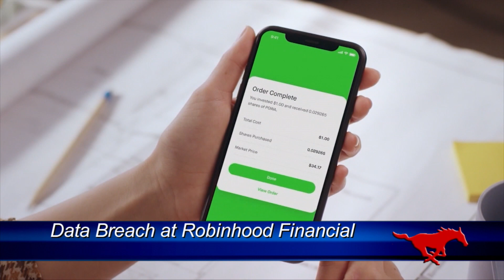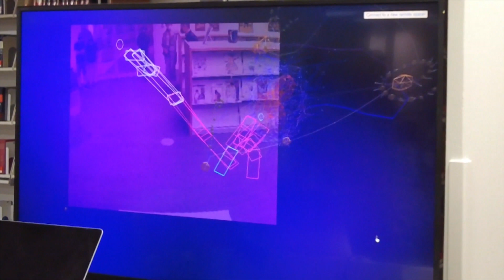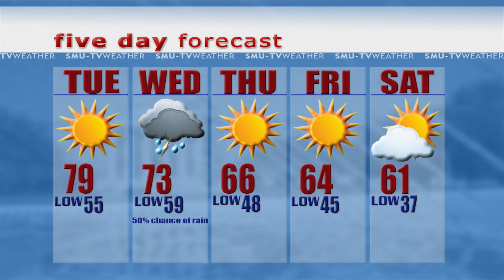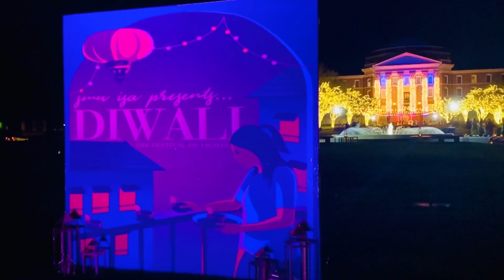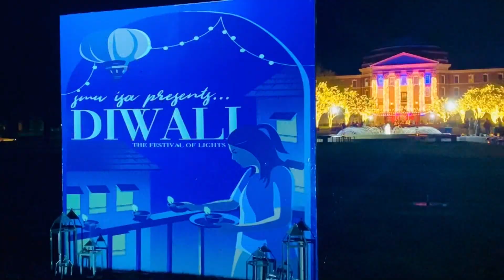The Daily Update: November 9, 2021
SMU-TV's Will Daughton anchors this Tuesday edition of The Daily Update. Will updates us on the lawsuits filed for the Houston concert surge and tells us about the reopening of the Texas-Mexico border. Also find out about the Diwali celebration on the SMU campus.